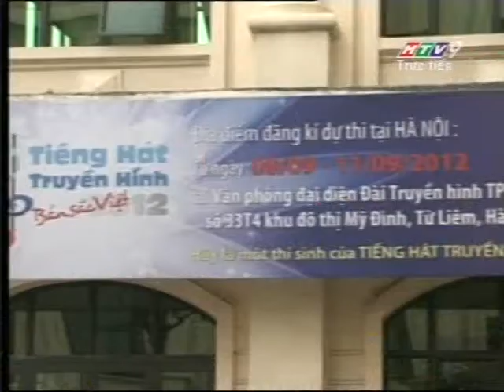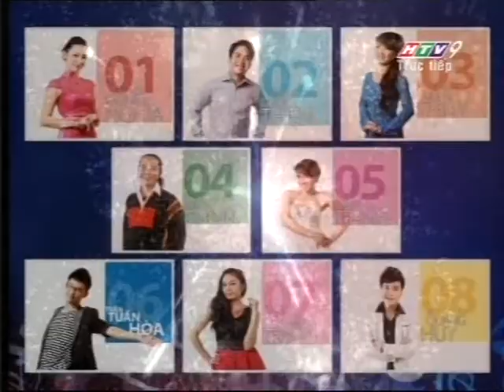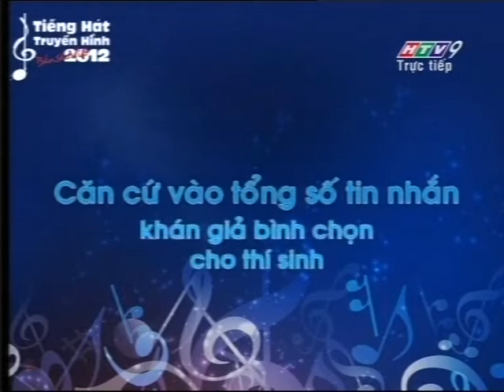Tiếng hát truyền hình TP.HCM 2012 - CK xếp hạn - Liên khúc Việt Nam